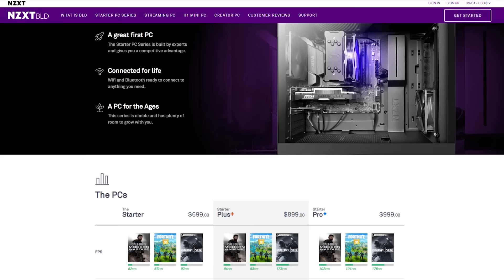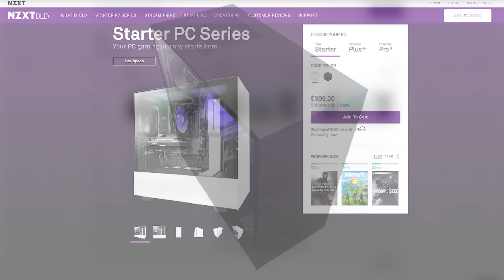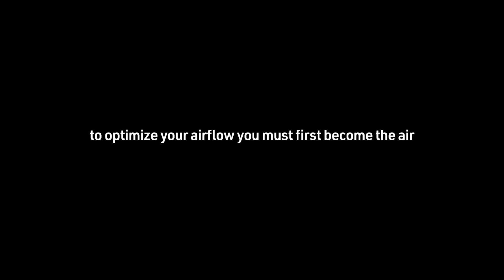These are the WORST things you could do for your PC...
We always tell you what you should do with your computers... today we are going to tell you what you should NEVER do... This is just my opinion of course...

Furniture feet ideas for pedestal
Platform for Floor PC
Shielded Riser Card